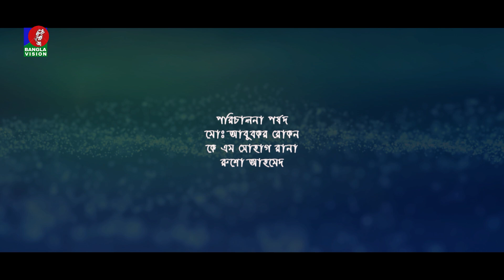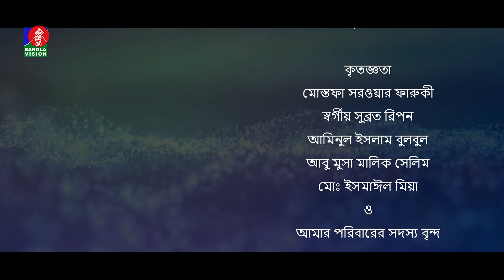Bibaho Attack | বিবাহ অ্যাটাক | Ep 07 | Mir Sabbir | Prova | Mostafa Kamal Raz | Bangla Natok 2023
Presenting bangla comedy natok ‘Bibaho Attack | বিবাহ অ্যাটাক’ Starring Mir Sabbir, Sadia Jahan Prova, Sazu Khadem, Lutfur Rahman George, Pran Roy and more. Directed by Mohammad Mostafa Kamal Raz. Hope you will enjoy our all bangla natok on Banglavision & BanglaVision Drama YouTube channel.

Banglavision TV Official Address:
Dhaka-1205, Bangladesh.